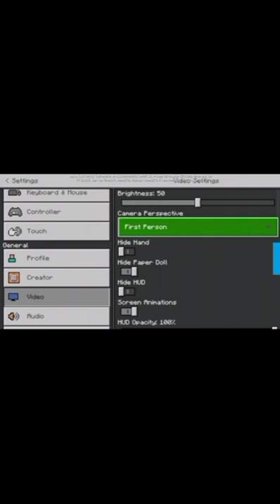minecraft new survial mode 😁😁